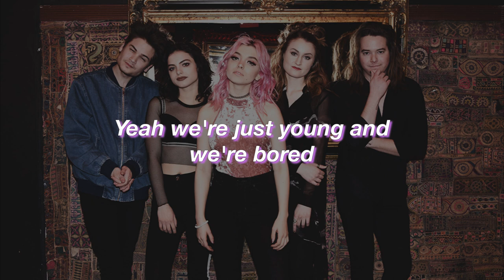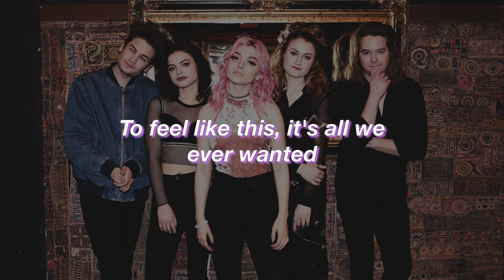Hey Violet || All We Ever Wanted || (Lyrics)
Album | From The Outside
Year | 2017